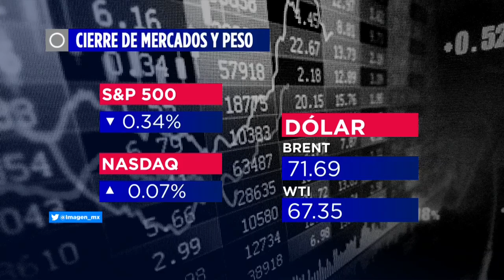Ingresos de la economía a partir del covid-19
Cuauhtémoc Rivera, Presidente de la Anpec, habla en entrevista sobre los Ingresos de la economía a partir del covid-19.

7 de septiembre 2021